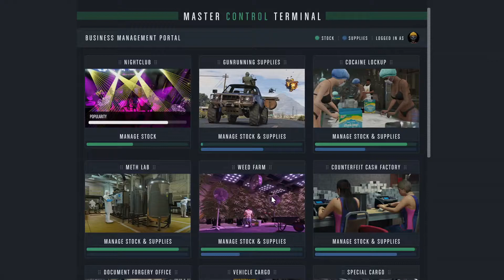Reaching $435,924 919 in total nightclub sales